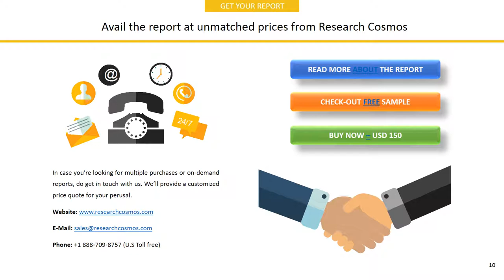GS CALTEX CORPORATION Company Profile and Tech Intelligence Report, 2018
The report GS CALTEX CORPORATION Company Profile is a detailed document covered company’s Overview, History, SWOT Analysis, Products/Services, Facts, Financials, Key Executives, Competitors, Tech Intelligence, IT Outsourcing, IT Management, Recent Developments and Strategy Evaluation.